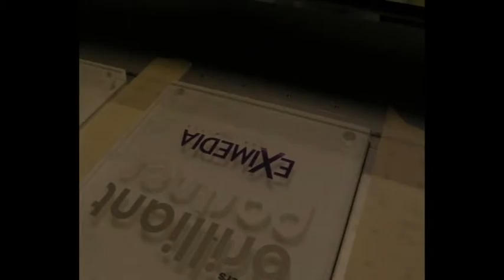Brilliant Partner Plaque Production: 'How's it Made'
A 2 minute movie revealing the production & printing process for your personalized Brilliant Partner plaque.